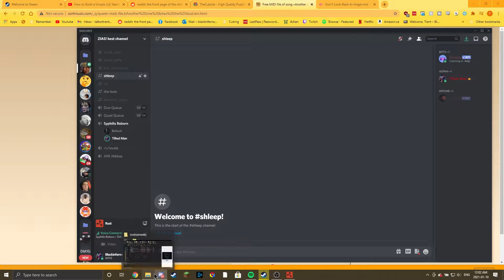The three stooges play r6